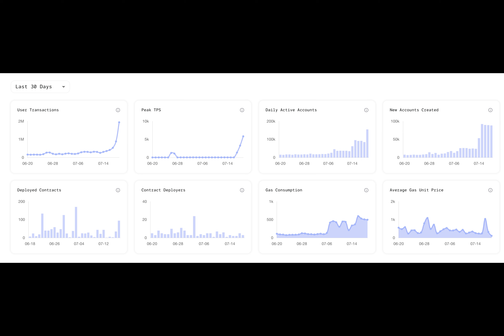Lotte subsidiary partners with Aptos to build Web3 hub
South Korean advertising firm Daehong Communications, a subsidiary of Lotte Group, has partnered with Aptos Labs to undertake Web3-powered strategic global expansion.